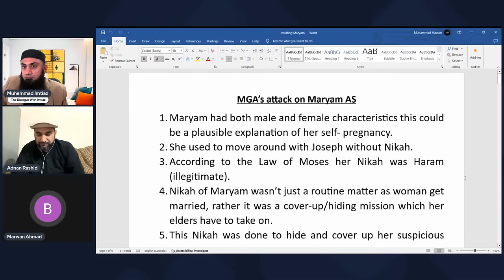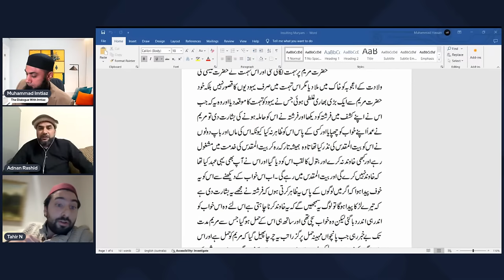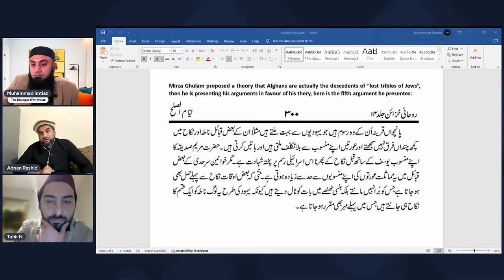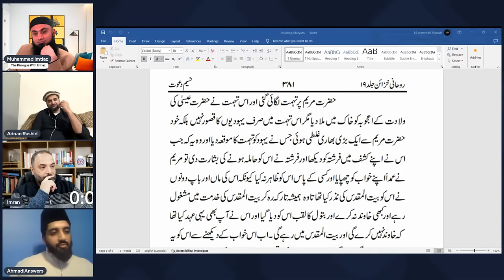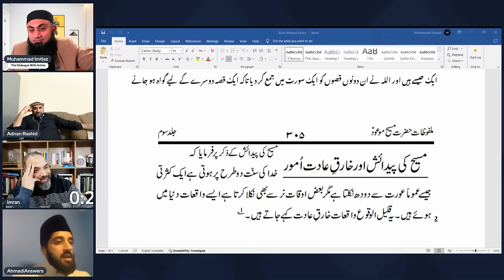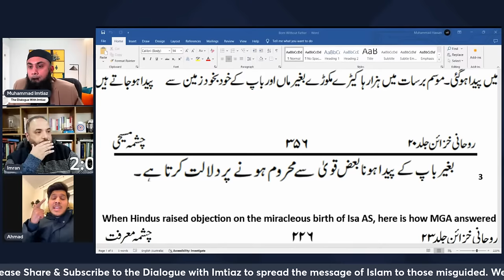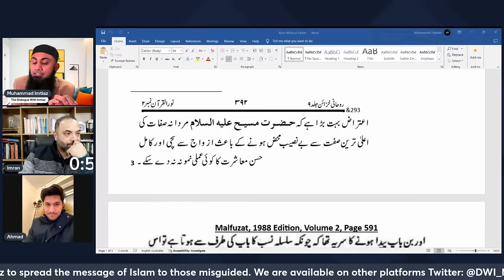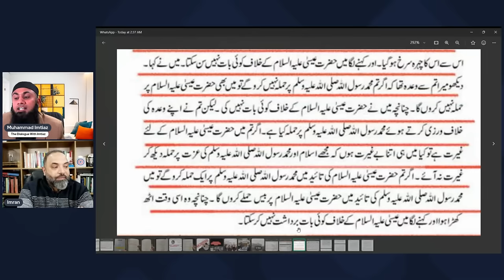Livestream｜Mirza Ghulam Attacking The Miraculous Birth of Isa (AS)